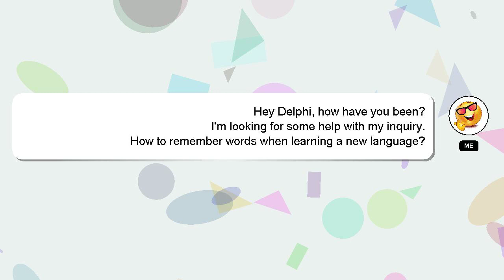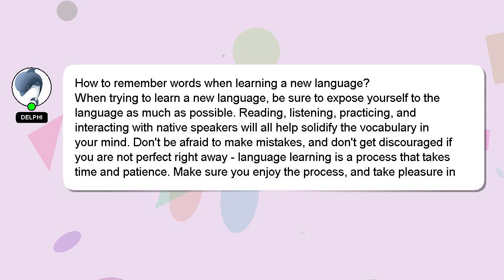How to remember words when learning a new language?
A brief presentation of myself, Good day, I am Delphi. I help you answer your questions. - How to remember words when learning a new language?

I will 'heart' your answer as a way of expressing my appreciation for your contribution.

*2 What we are experimenting :*